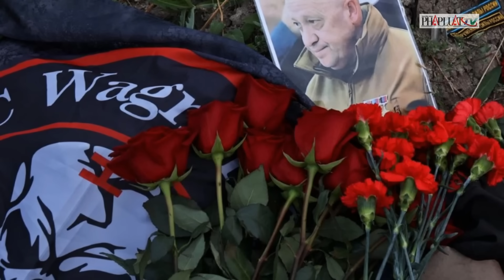Bản tin tối 31-8: Ùn tắc giao thông ở các thành phố lớn trước kỳ nghỉ lễ 2/9 | PLO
PLO | Bão Saola đạt tốc độ trên 200km/h, liên tục đổi hướng di chuyển; Ùn tắc giao thông ở các thành phố lớn trước kỳ nghỉ lễ 2/9; Kỷ luật người chặn xe cứu thương ở Trung tâm Pháp y Đà Nẵng; Vụ nổ lớn trong phòng trọ ở Bình Dương: Nạn nhân đã tử vong; Xác minh clip xô xát giữa người phóng sinh cá và người chích điện ở sông Sài Gòn; Lừa nhận tiền mua lô nền, người phụ nữ trẻ nhận án chung thân; Đồng Tháp: Thiếu tá công an đá người say rượu gây tử vong; Công an TP.HCM truy tìm nghi can liên quan vụ lừa đảo chiếm đoạt tài sản; Đối tượng truy nã ra đầu thú tại đội CSGT; Đột nhập nhà kho, phát hiện 150 bình ‘khí cười’ không rõ nguồn gốc; Hà Nội: Tạm giữ hơn 4.000 sản phẩm thực phẩm có dấu hiệu nhập lậu; Trùm Wagner từng cẩn trọng thế nào khi đi máy bay?; Triều Tiên phóng 2 tên lửa đạn đạo, diễn tập tấn công hạt nhân Hàn Quốc; Chủ tịch đảng Vì nước Thái từ chức; Kinh hoàng cháy nhà cao tầng ở Nam Phi, 52 người thiệt mạng